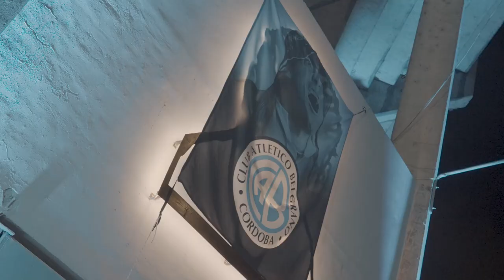🐎🏴‍☠️ Rodrigo para siempre iluminado en la Popu del Gigante.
Con una gran convocatoria pirata, inauguramos la obra "Rodrigo Iluminado" en el acceso a la Popular del Gigante, para homenajear al Potro a 50 años de su nacimiento.

¡Nunca te olvidamos! 💙